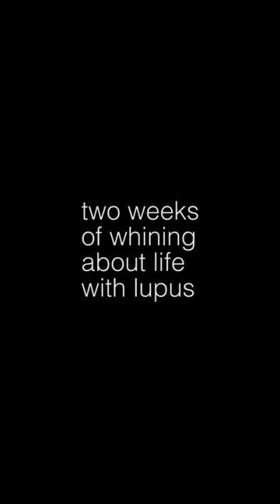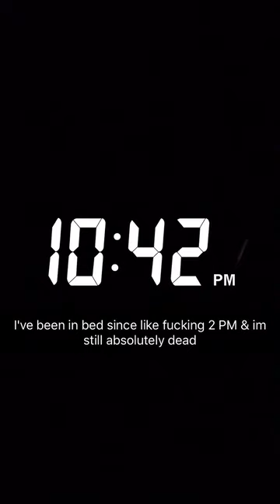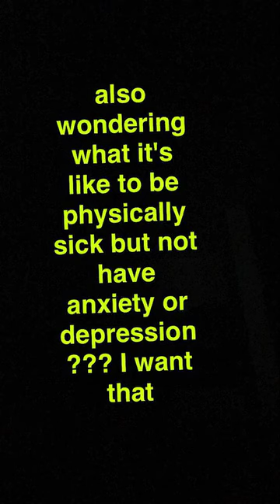Sick Girl Snaps